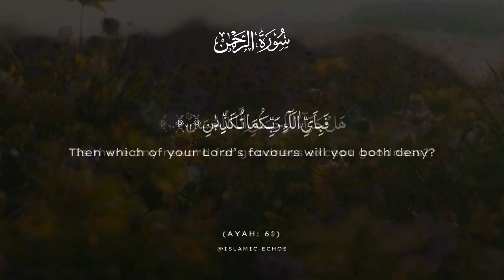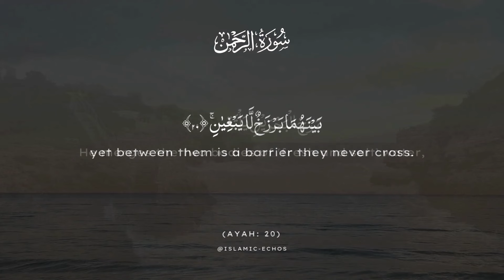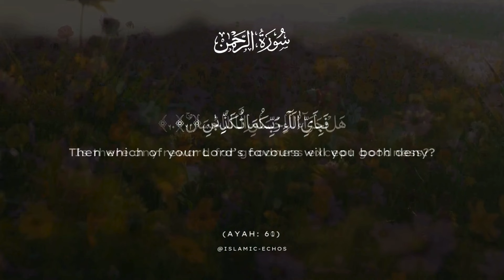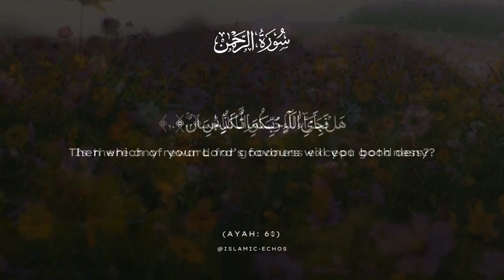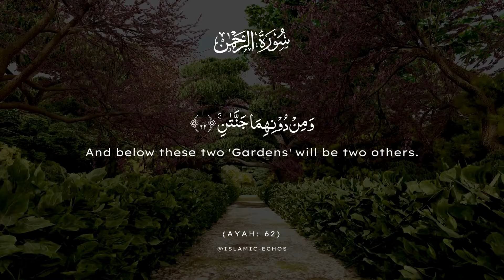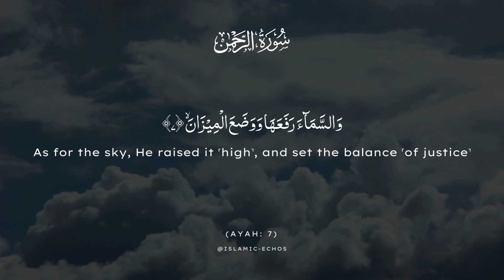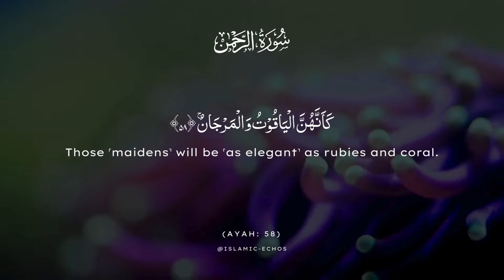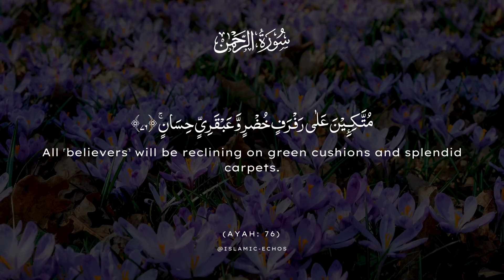Surah Ar-Rahman سورة الرحمن Relaxing beautiful voice Heart touching Ramadan Islamic Echos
surah rahman
سورة الرحمن
سحيم سورة الرحمن أجمل تلاوه رائعه جدا وهادئه تريح القلب وتنسيك هموم الحياه
unbelievable voice
surat rahman
surah rahman full
surah rehman
surah rahman ramadan
surah ar rahman
quran
islamic echos

Welcome to our Islamic Videos Channel, where we delve into the rich tapestry of Islamic faith, tradition, and culture. Join us on a journey to understand and appreciate the diverse aspects of Islam.